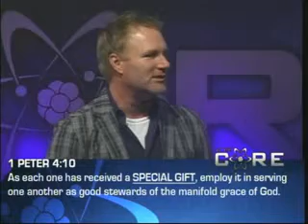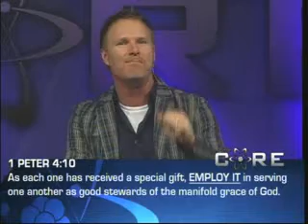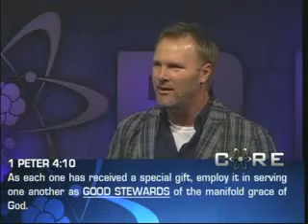At The Core | Part 4 - SERVING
The fourth message in this new series about the core values of Living Waters Community Church.

Taught be Lead Pastor, Ed Ivie.

Living Waters Community Church is a congregation designed around a straight forward and strategic process that moves people through various stages in their spiritual journey. It was not carelessly thrown together but structured and designed with care. The design of LWCC is centered around its vision value words:

Experience, Equip and Emerge.

Experience God - Equip People - Emerge in Outreach

Living Waters Community Church
3301 Bonita Beach Road